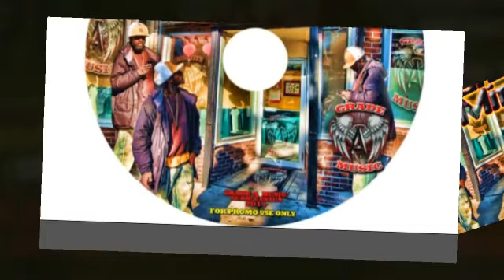Joe Grit$ - Sorry Miss Bolden {Momma Bunzy}